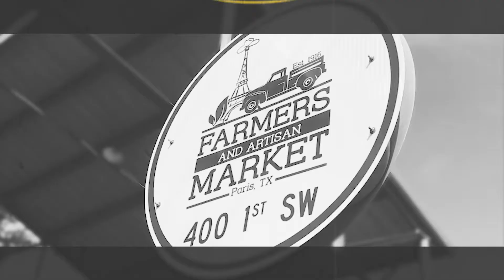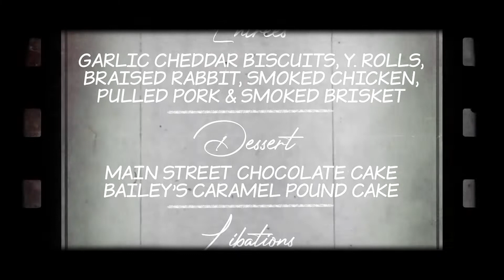Farm2Table TV - Paris Texas (Part Three Promo: Tune In Tonight)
Be sure to tune in tonight for part 3 of the Paris Texas episode of Farm2Table TV where we'll head back out to the Farmers and Artisan Market at Market Square and check in with Paul Dwyer and his daughter Meghan from BFT Ranch Beef. We'll also sit down with the Bingers at Paris Natural Farms before engaging in some "Doc-Talk" with Dr. Amanda Green at the Paris Regional Medical Center. And after having a sweet treat with Maggie McClain of The Quirky Belle Bakes, it'll be time for our amazing Farm2Table TV Dinner.